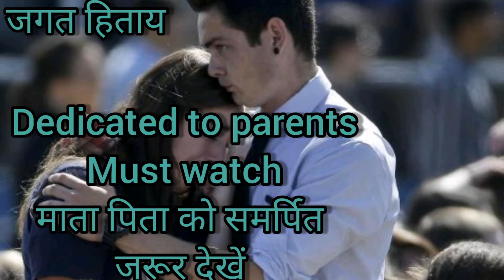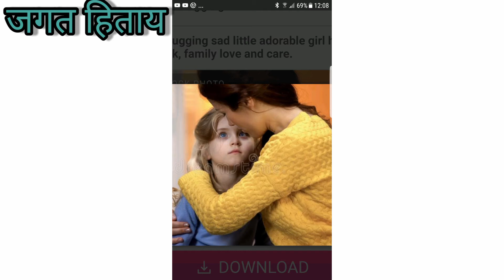Dedicated to parents/माता पिता को समर्पित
This poem teaches to the people how we should behave with our parents and we should value them